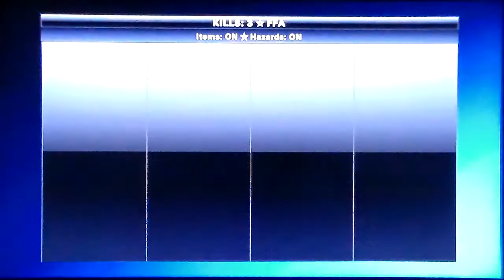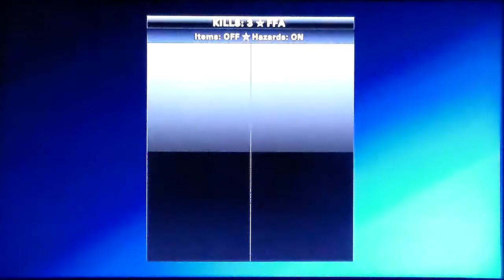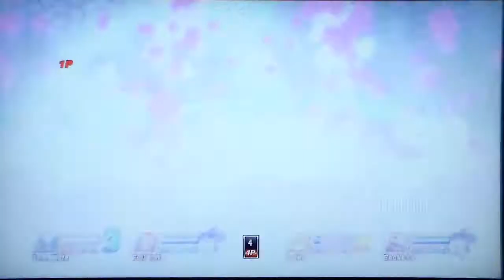PlayStation All-Stars Battle Royale: Raiden Arcade Mode in All-Star Difficulty (2/2)